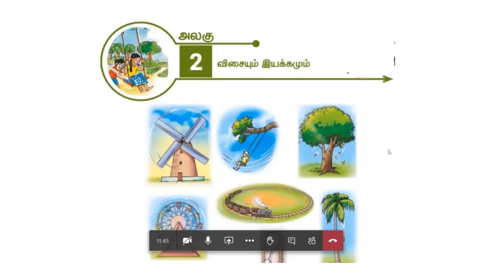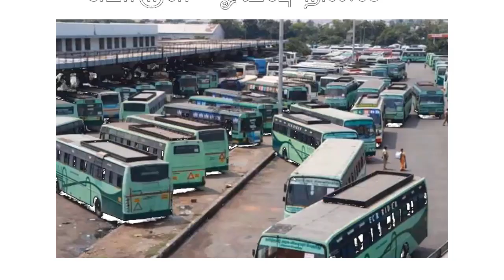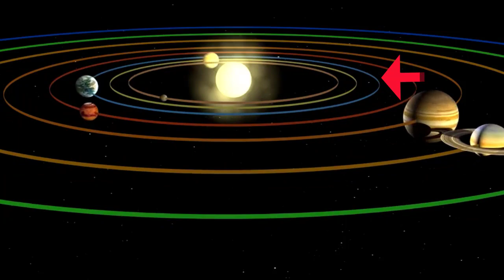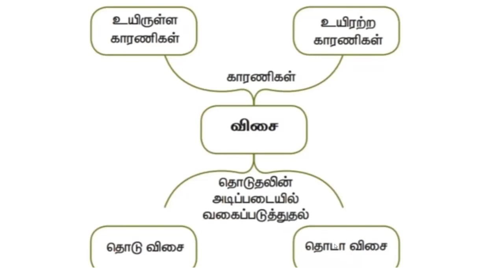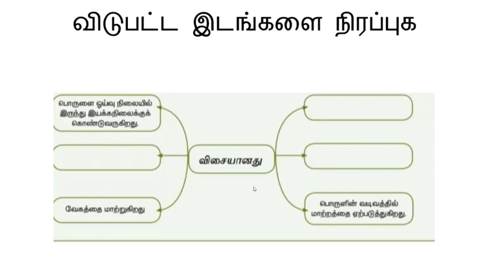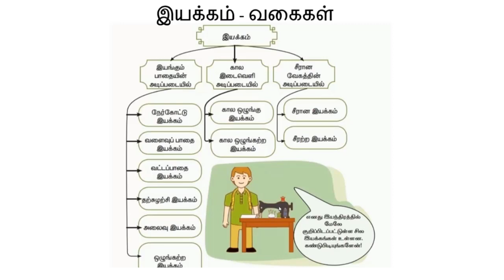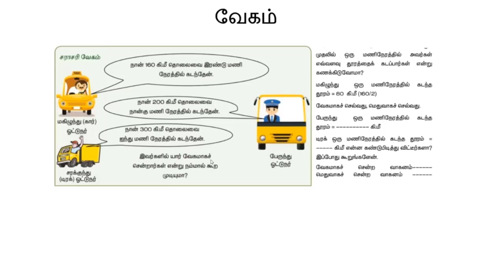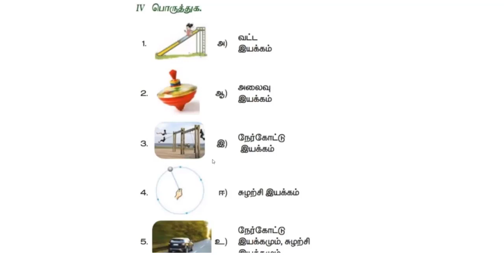விசை மற்றும் இயக்கம்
கலாம் அகாடமி நடத்தும் "நூலினைப் பகுத்துணர்" இணையவழி வகுப்பு

கருத்தாளர்:
திருமதி ந. அன்னலட்சுமி,
அறிவியல் பட்டதாரி ஆசிரியை,
அரசு மேல்நிலைப் பள்ளி - ஒரத்தி,
செங்கல்பட்டு மாவட்டம்.